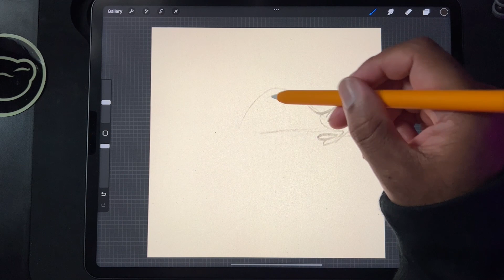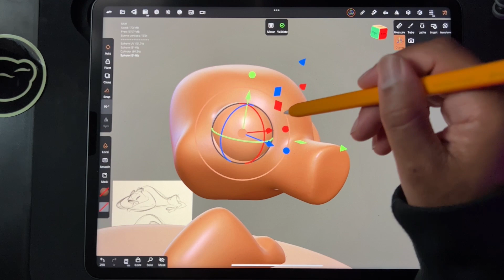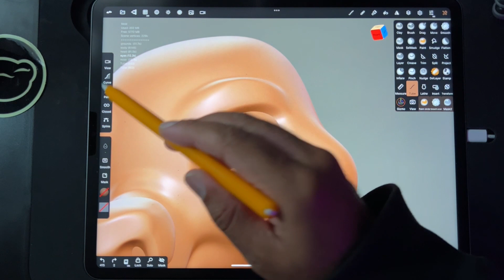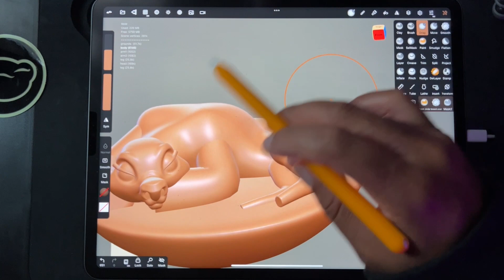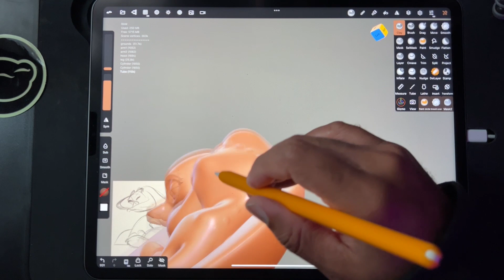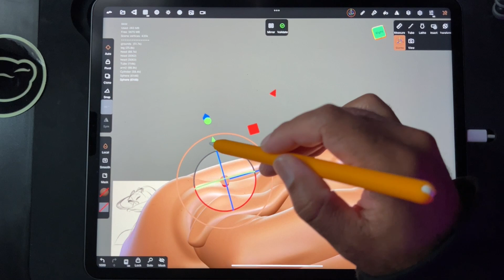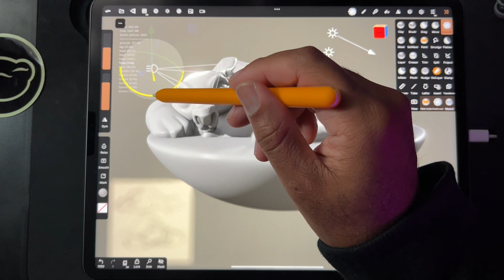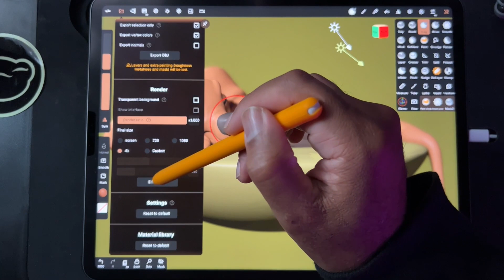#161: Nomad Sculpt Full Sculpt in REAL TIME | Sculptober "Rest"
Check back for more sculptober content!

(Scroll to bottom of website for pancakes 🥞)